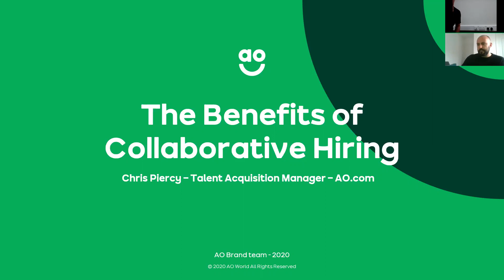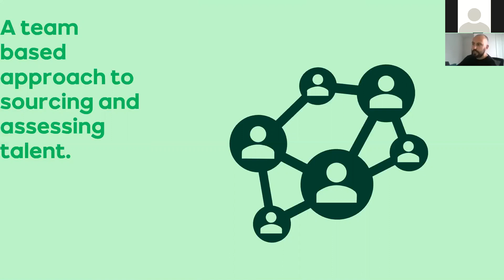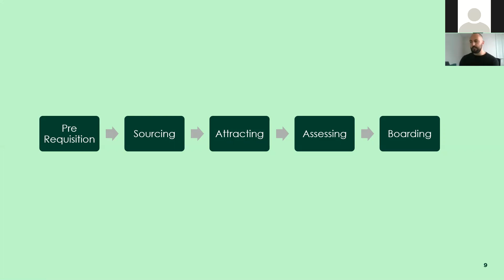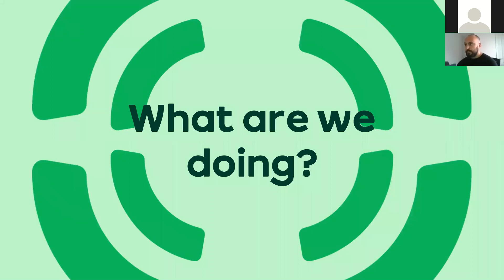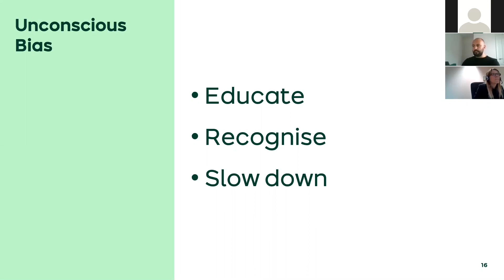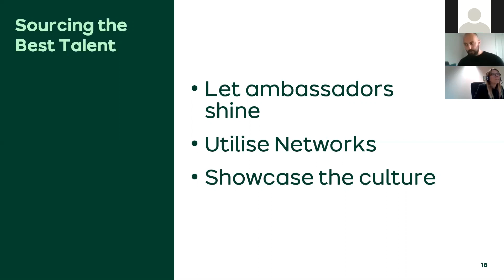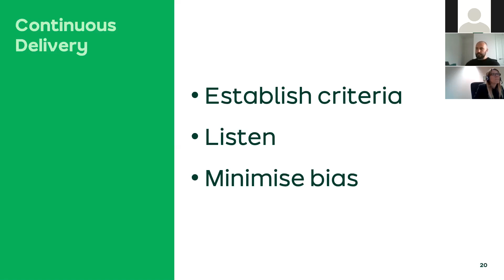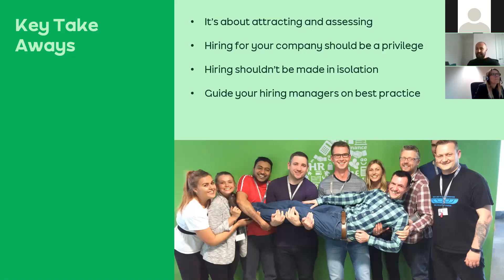The Benefits of Collaborative Hiring by Chris Piercy - TA Manager at ao.com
This talk will be presented by Chris Piercy - TA Manager at ao.com.

He will discuss a project he's been working on since the beginning of this year - collaborative hiring.

Collaborative hiring, in short, is getting more people from the business involved in the hiring process.

By doing this, you're getting more perspectives, tapping into more networks, and providing a better candidate experience.

Chris will also go on to tell you how ao have made the most of interviewing people remotely and how they intend to continue utilising this for years to come.